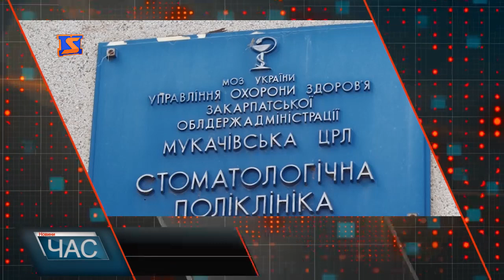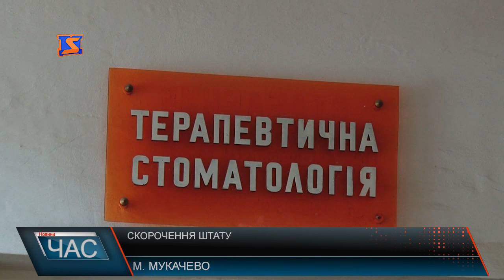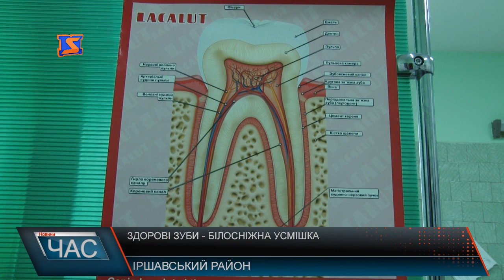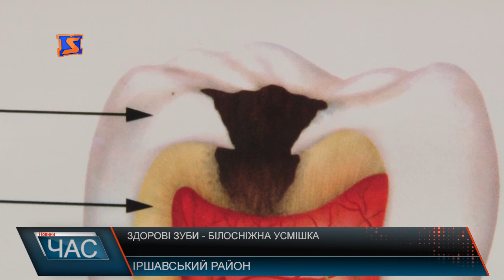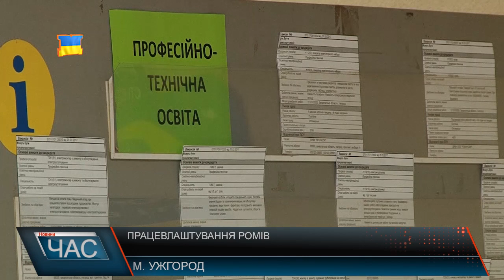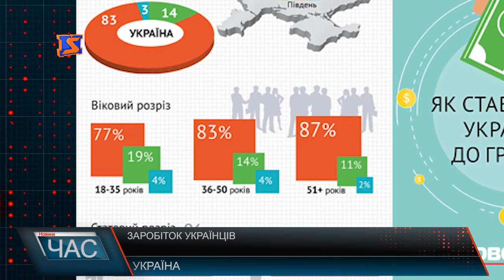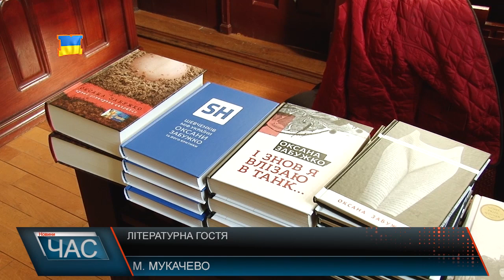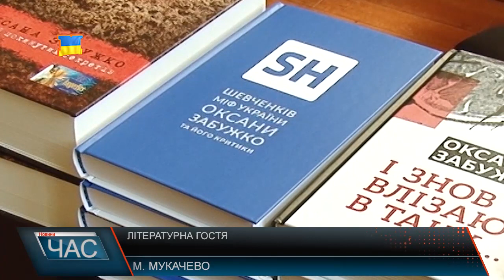М-Студіо Hовини Закарпаття за 28 березня 2017 року